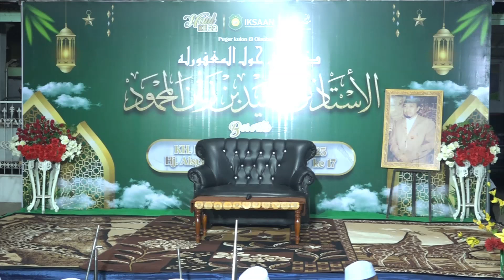Live Perform Jama'ah Hadrah Musholla An-Najah Pugerkulon || Ya Ahlal Baitin Nabi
Ojok laali moco solawat

Terimakasih atas like..koment..share..dan subscrebnya